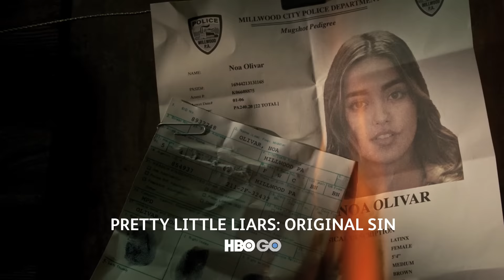Hottest Promo: Sports +HBO GO + Disney+ Hotstar + Astro 100+ channels at only RM99.99/mth.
Looking for something HOT 🔥 this July/Aug? At only RM99.99/mth for 6 months, you get LIVE Sports + Movies & access to HBO GO, Disney+ Hotstar, Astro Originals and 100+ channels with Astro Premium Pack 1.

T&C Apply